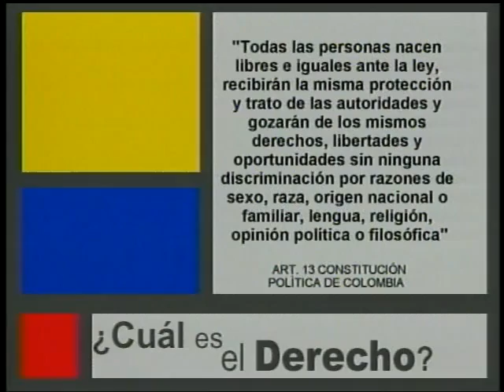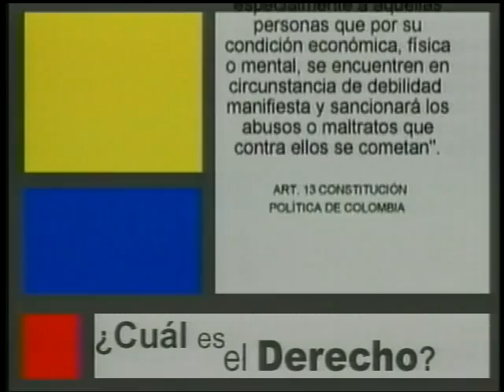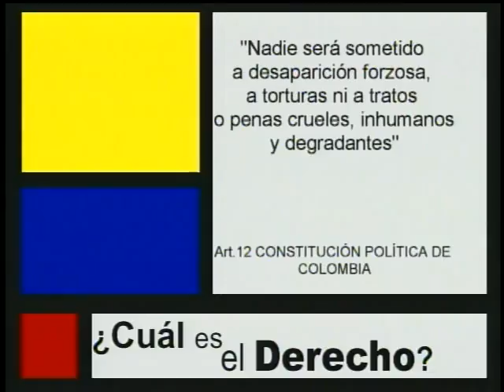Derecho a la igualdad y derecho a la integridad personal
Video educativo de la Defensoría del Pueblo - Colombia. Derecho a la igualdad y derecho a la integridad personal. Descripción de estos derechos de acuerdo a la Constitución Política de Colombia. (art 13, art 16, art 17)